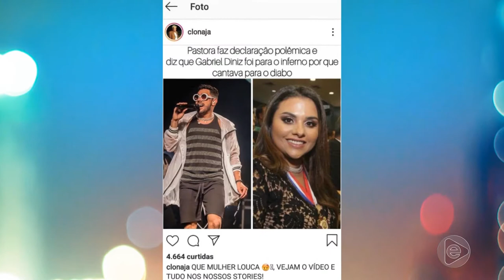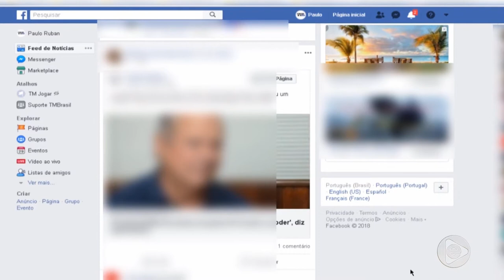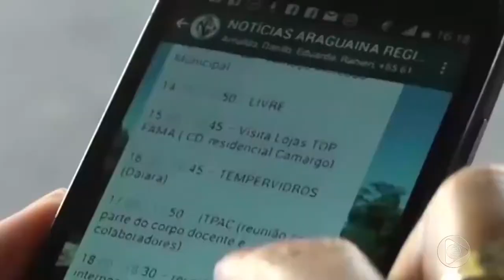Na Mira Em Tempo (11.06.2019) 2º Bloco